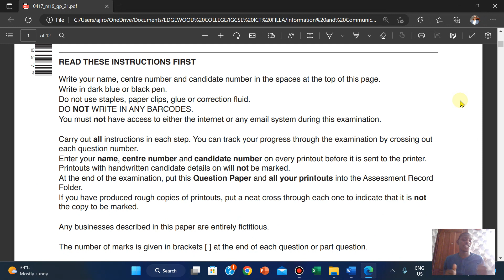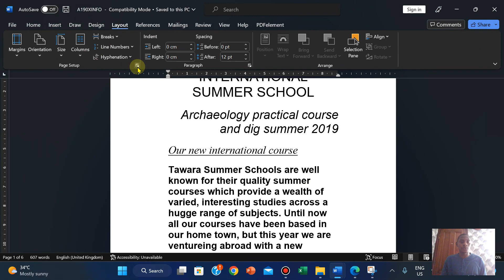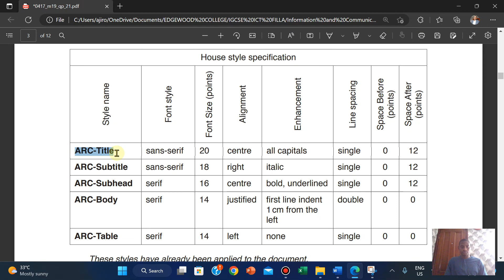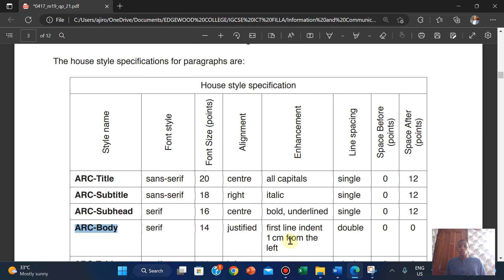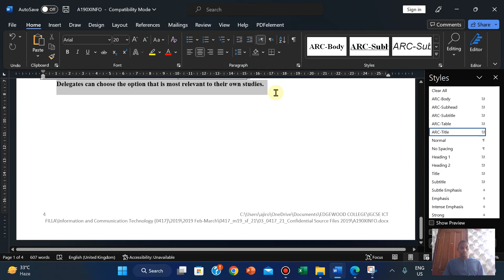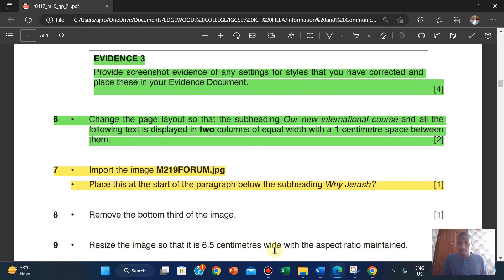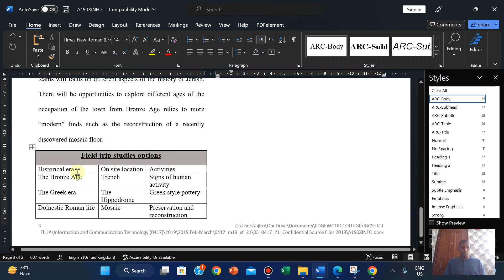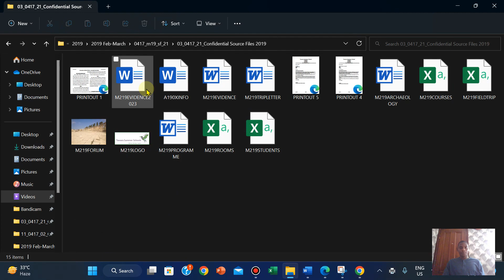IGCSE ICT (0417/0983) Paper 2 Document Production February March 2019 Variant 21 | Microsoft Word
Link to join our IGCSE HUB Discord Community Server for classes and materials

Link to join our Ajiro Tech | IGCSE HUB Community Server for classes and materials

Ajiro Tech offers Personalized Paid Tuition for:
- ICT (0417/0983)

0417/21/f/m/19